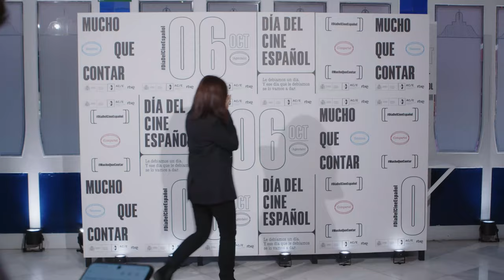Así ha sido el DiaDelCineEspañol